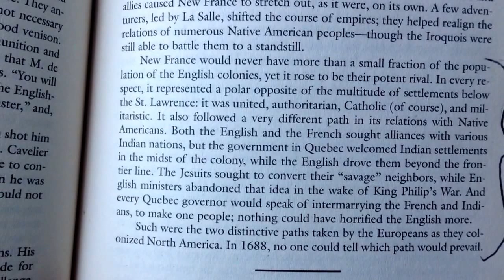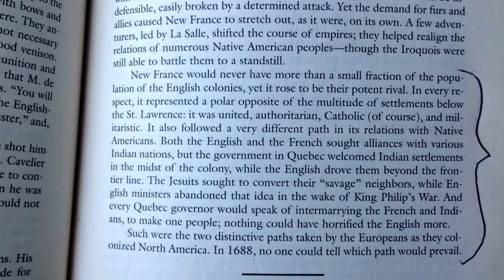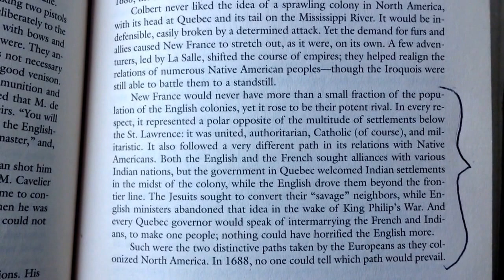France & England used different strategies with American Indians in the 1600s.